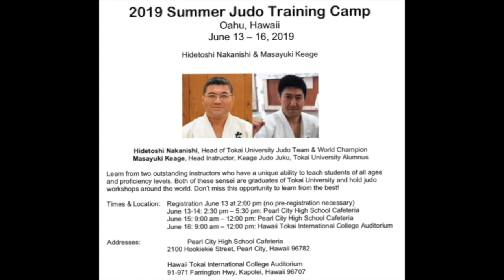2019 Summer Judo Training Camp- Part 3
2019 Summer Judo Training Camp.  Sensei Hidetoshi Nakanishi, Sensei Michiko Nakanishi and Sensei Masayuki Keage.  Part 3